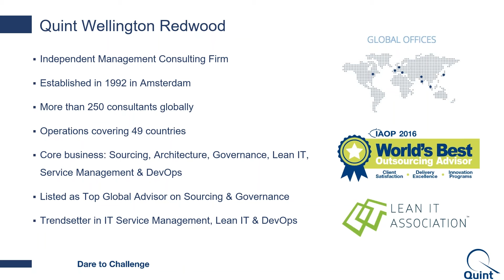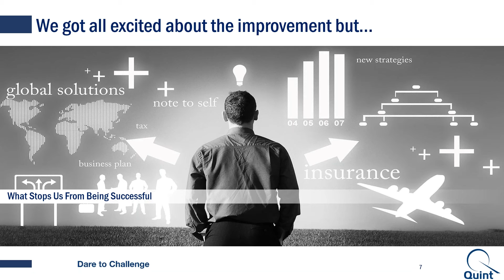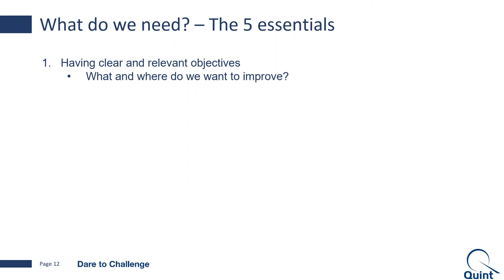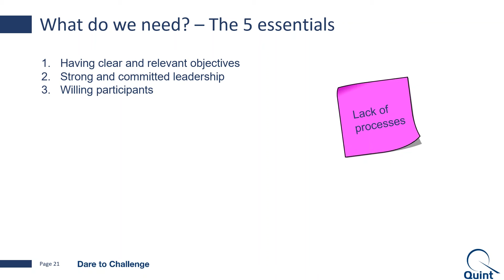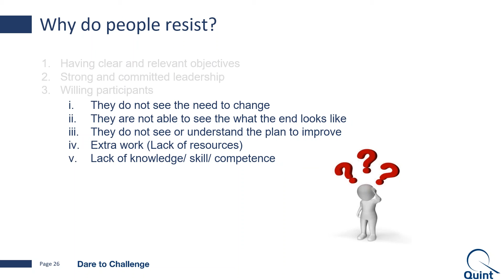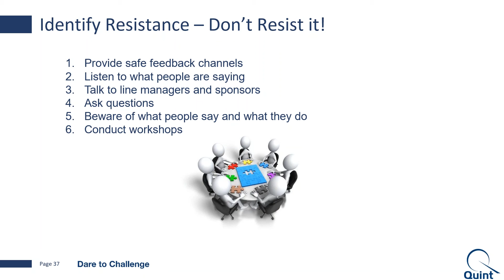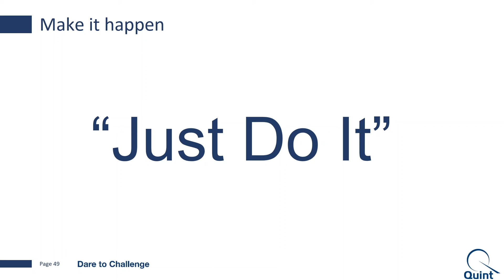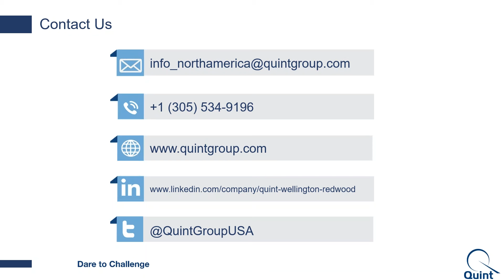Video: Managing Your ITSM Project to Success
It's not just the tools and processes - keep the human side of change in mind! So, you have attended the ITIL® training courses and seminars, and now you know, understand and see how valuable the framework is and how your organization can benefit for it. You also know where your pain points are, and these are your areas of improvement. You may still be wondering where and how to start.
No change is ever easy. Doing a technical change for example always carries risks that the change may fail, does not deliver its intended value or causes Incidents to happen. That is why we have the Change Management process – to manage and control the lifecycle of all changes that affect our IT services.
Implementing improvements in the way things are done or “changing the way we work” is far more difficult because that it involves a critical factor that any simple technical change does not, and that is the “human” side of things. To manage this “human” side everyone needs to agree to adopt a service management approach and then adapt the guidance provided to the specific needs and circumstances of the organization. In this webinar, we will cover how to achieve success with this.